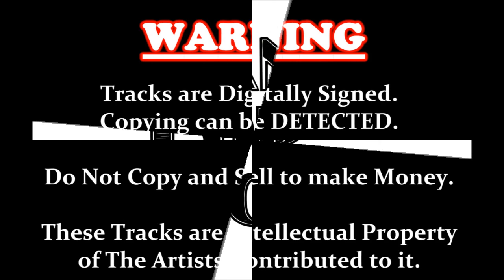Surangani - Desmond De Silva (Cassette Tape) vinyl.lk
Original Recordings by RohMal.  සිංහල විනිල් තැටි දත්ත සඳහා vinyl.lk වෙත. පිවිසෙන්න.